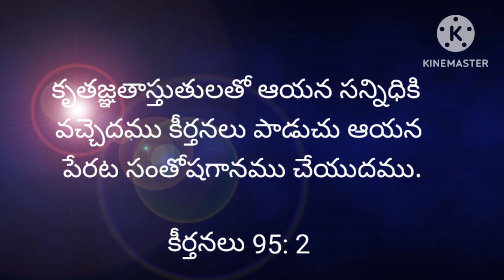Today's promise (26 -03- 2023)ఈరోజు దేవుని వాగ్దానం@RSKWorld